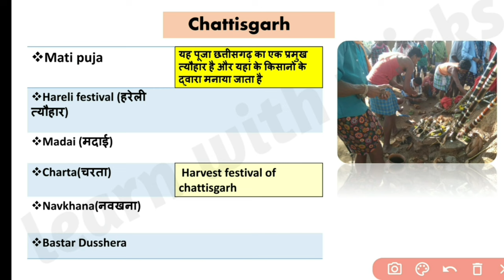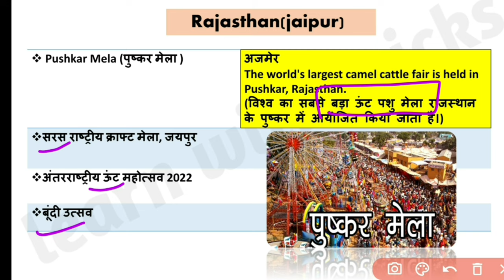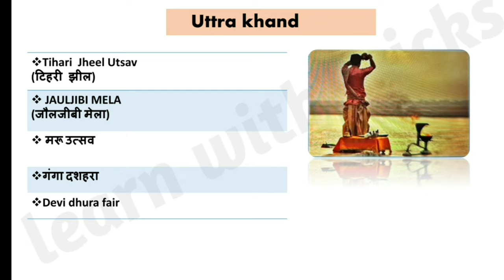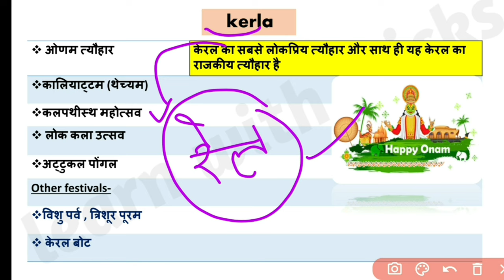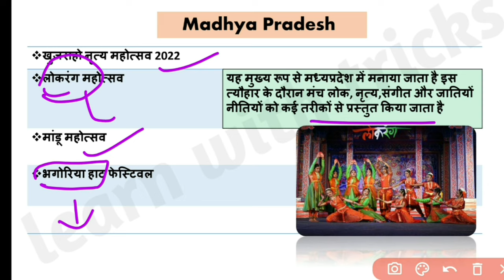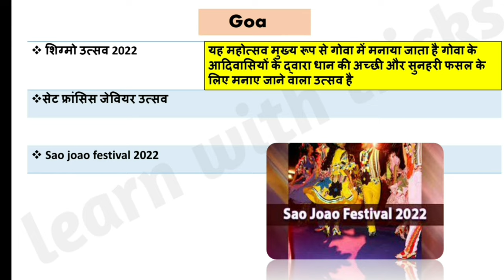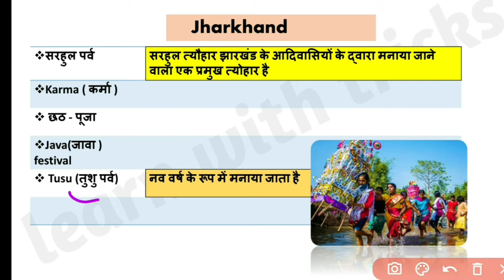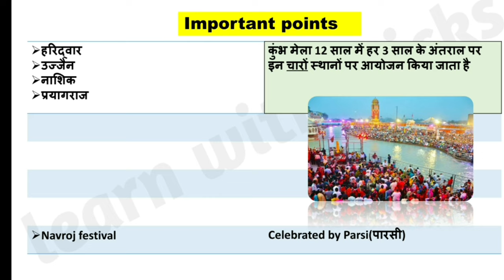Festivals & Fair of India 2022|| Trick||Art & culture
festivals of India 2022

fair of india 2022

state wise festival

भारत के मेले 2022

भारत के त्योहार